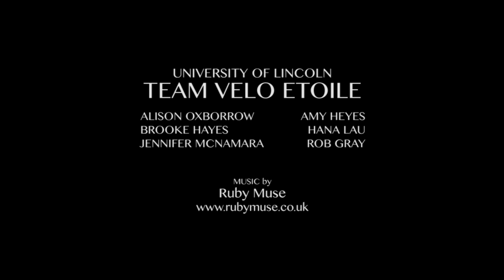Velo Etoile (Mixed Cut)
Excerpts from ‘Velo Etoile’, University of Lincoln (UK) BA Hons Animation Degree third year award-winning short feature film, 2015. Director, Alison Oxborrow. Technical Director Amy Heyes. Music ‘Chicane’ by Ruby Muse